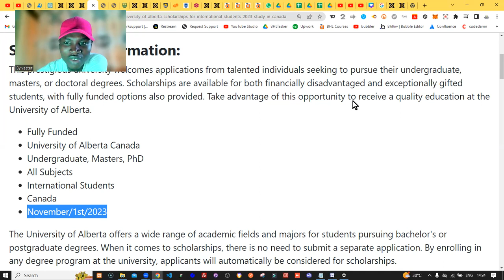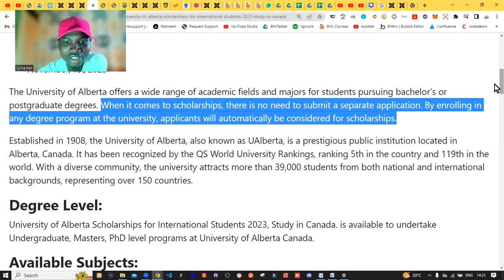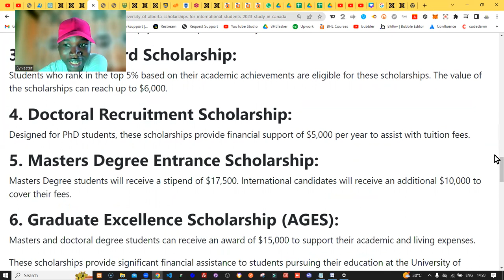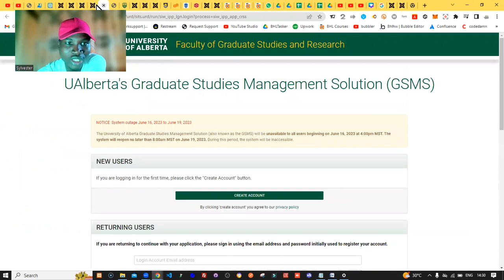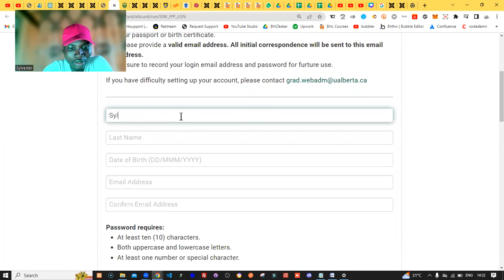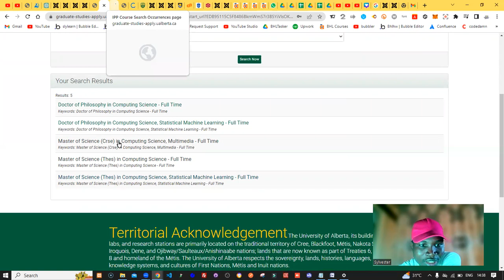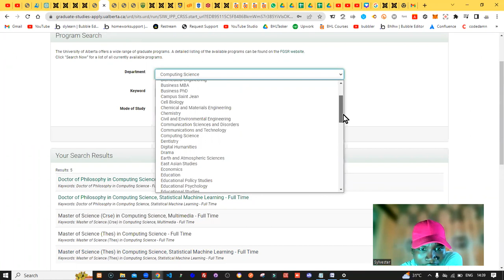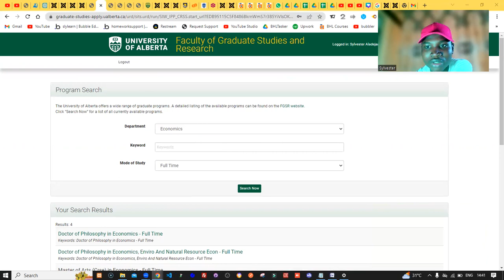Study Free in Canada | University of Alberta Fully Funded Scholarships |Step-by-Step| Travelwithmavz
university in america for international students fees
how to apply fully funded scholarship
study abroad
Michigan tech
michigan tech university
application fee waive
travelwithmavz